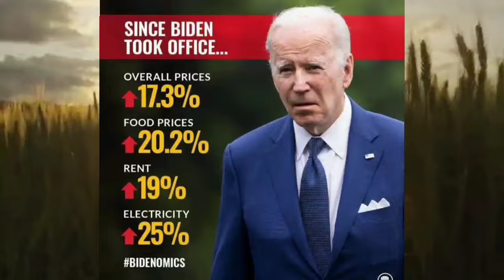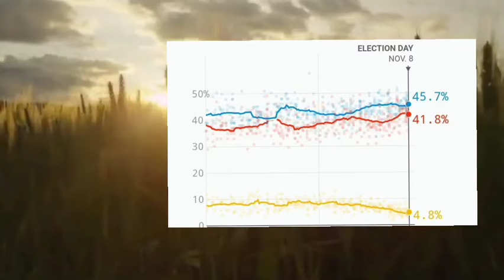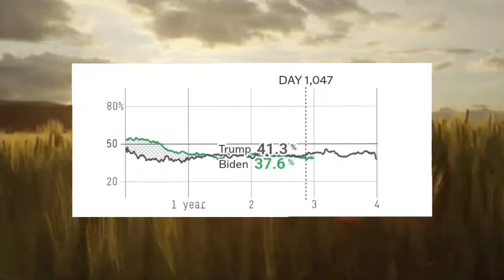Why Trump WILL Win In 2024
It feels good to finally record again. I hoped you enjoyed the video, and even if you didn't, I hope you have a great day.